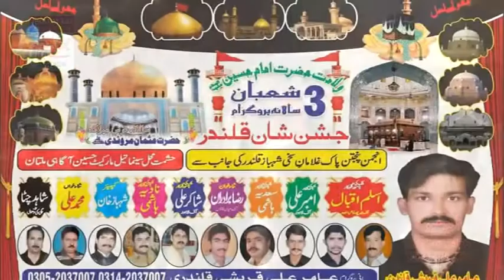Tere Naal Laiyan Sewan Waley Saiyan. Aslam Iqbal. Mirpurkhas.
Arranged by. BAZAM  E  LAL. Near Hashmat Mahal Cinema Hussain Aghai Multan--Amir Qureshi sb. .0312-0687007* Uploaded By.